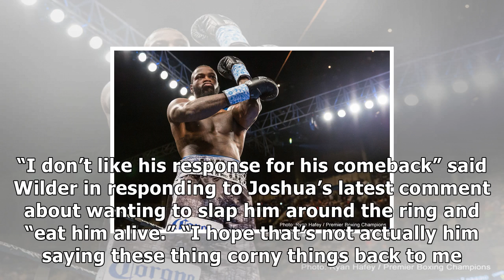Deontay wilder wants 50-50 split with joshua » boxing news